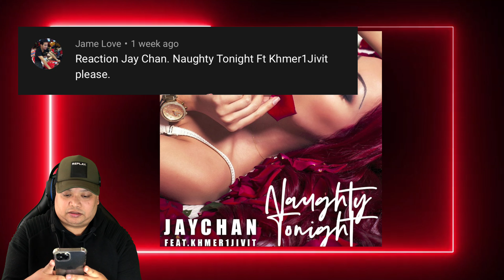BRITISH 🇬🇧🇹🇭THAI REACTION Jay Chan - Naughty Tonight ft. Khmer1Jivit (Original)